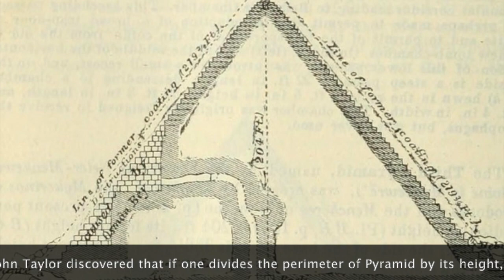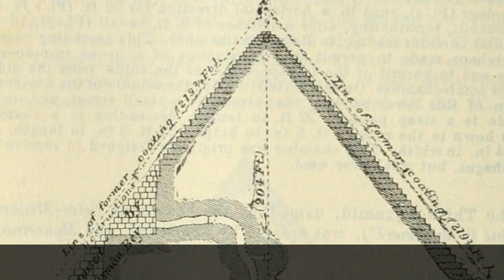Surprising facts about Egyptian pyramids that you didn't know.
Egyptian pyramids have a lot of mysteries.
In this video there are 5 interesting facts about pyramids.